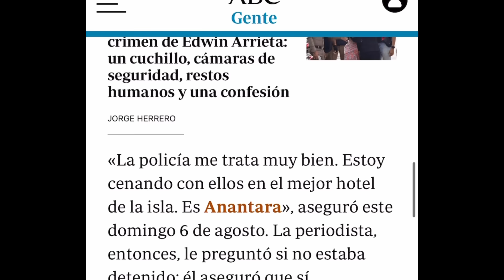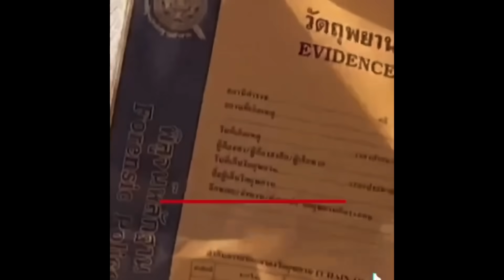💥GIRO RADICAL del ASESINATO por el hijo de Rodolfo Sancho tras COMUNICADO OFICIAL a Telecinco HOY